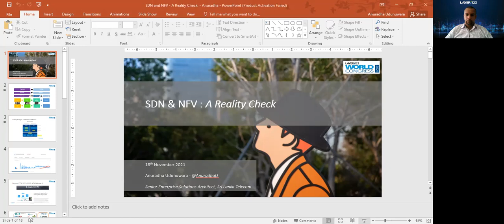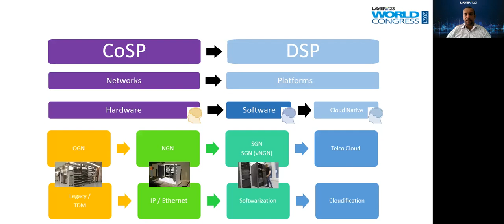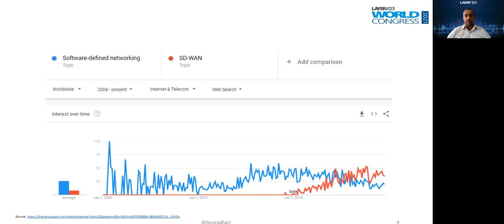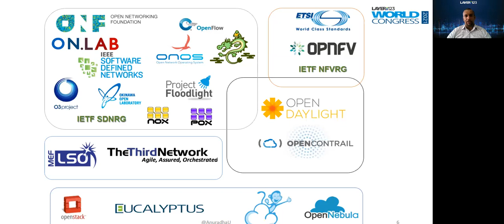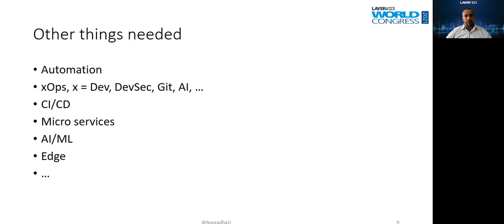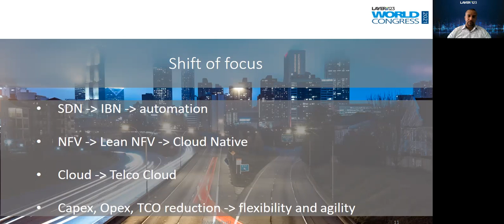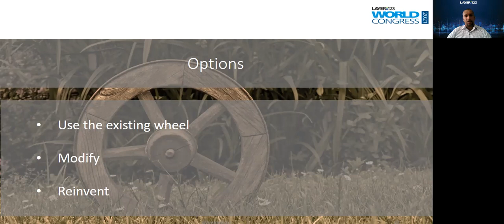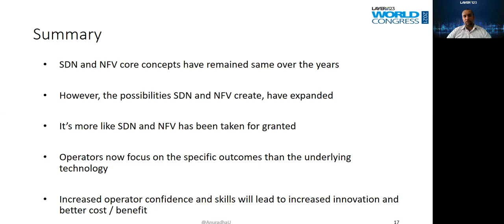SDN and NFV Reality check, Anuradha Udunuwara, 18 11, 2 05pm